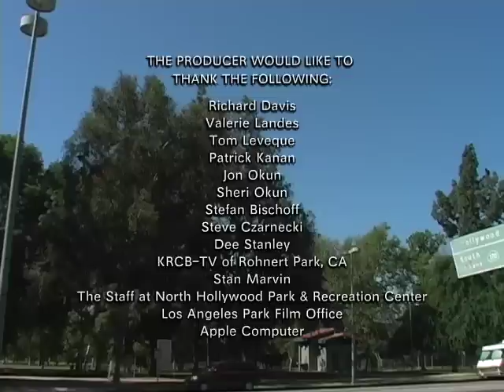Richard Davis: Caretaker at The Park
Richard Davis: Caretaker at The Park is a documentary short film that takes us inside the working life of Richard Davis, gardener/caretaker at a local city park in Los Angeles, California. The film goes on the job with Richard as he shares his perspective on what it's really like caring for a big city park. He's a working class hero that takes pride in a job you wouldn't know makes such a positive impact on the neighborhood.

Produced and Directed by Tony Okun

This short aired on PBS in Spring 2006.